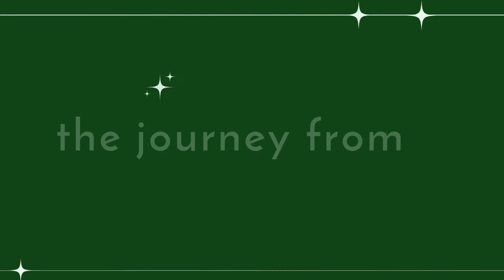Ketahui 5 Faktor Yang Menyebabkan Diastasis Recti, No 4 Menjadi Alasan Paling Sering.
Apa saja faktor dan penyebab Diastasis Recti.
Simak video diatas dan ketahui faktor-faktor yang memicu atau menyebabkan seseorang mengalami Diastasis Recti.
Dan share yuk Moms, alasan no berapa yang menyebabkan kamu megalami Diastasis Recti?

Hi Moms,
Selamat datang di youtube 𝗳𝗶𝘁𝗺𝗼𝗺𝘀.𝗶𝗱, saya Selvia, seorang Ibu dan saya  Diastasis Recti coach.
Di channel ini saya akan memberikan informasi yang mendukung perjalanan kamu, dari postpartum dan kembali mendapatkan tubuh fit dan ideal. Informasi tentang diastasis recti dan keluhan yang kamu alami pasca melahirkan.
Mengenali dan mengetahui tubuh kamu lebih baik lagi untuk bisa mendapatkan tubuh ideal dan fit kembali pasca melahirkan.